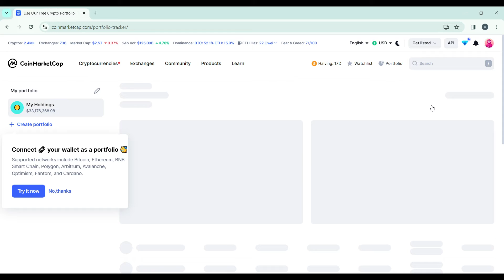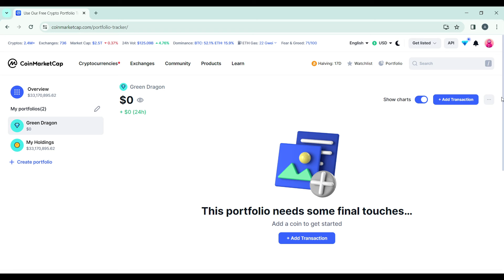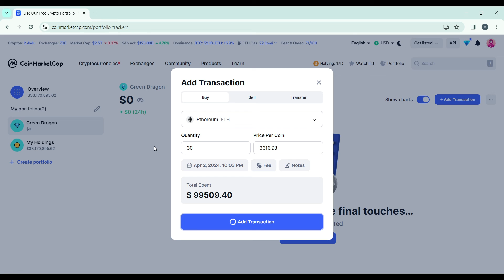How To Create A Portfolio On Coinmarketcap (Quick Tutorial)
In this video I will show you How To Create A Portfolio On Coinmarketcap. It would be good if you watch the video until the end so that you don't miss important steps.